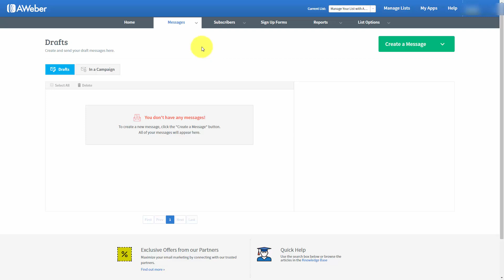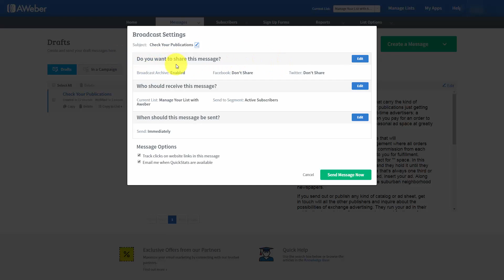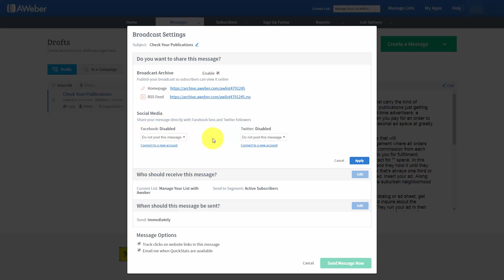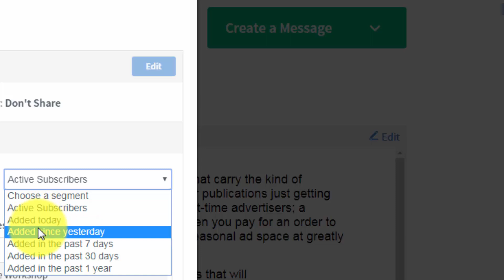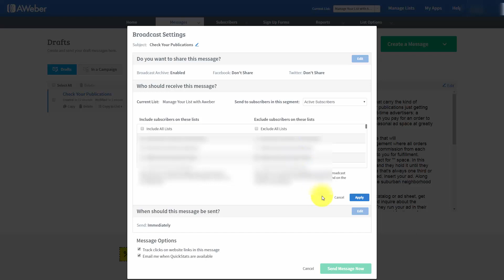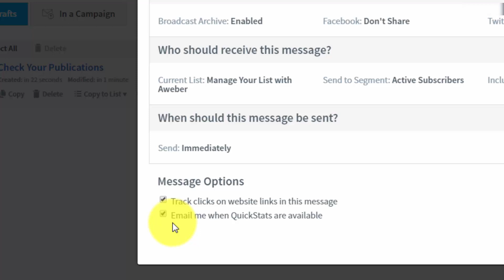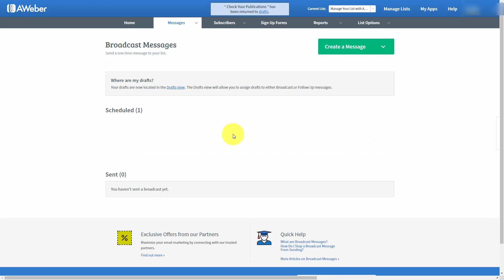20 Messages Drafts Drafting An E Mail 4 Broadcasts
About Course:
Become an expert in Email Listing in 7 DAYS. Must do 100% free video course.

Camera: Canon EOS 3000D 18MP Digital SLR Camera (Black) with 18-55mm

Laptop: HP Pavilion 14, 11th Gen Intel Core i7-16GB RAM/1TB SSD 14 inch(35.6 cm) Laptop